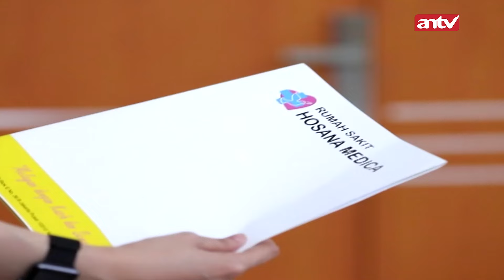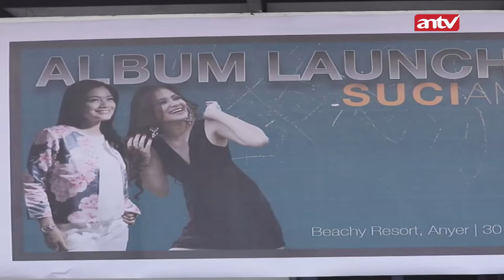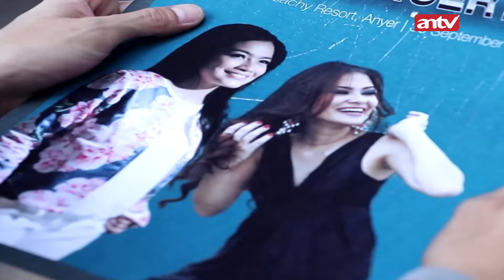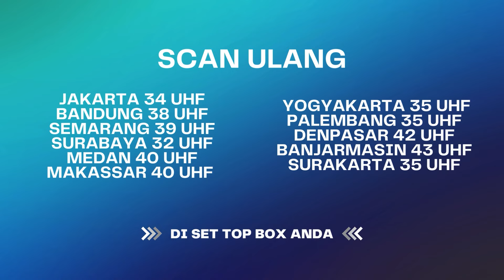Cepet Nikahin Raffi Wulan! Kamu Udah Liat Kelakuan Dia Itu kan?! | Janji Suci ANTV Eps 49 FULL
Di sisi lain Bayu mendapatkan kabar gembira karna Niken hamil. Surya sangat senang karna akan segera menjadi seorang kakek. Tapi Surya kuatir hidupnya tidak akan bertahan selama itu. Bayu berusaha menguatkan Surya dan menghiburnya. Bayu berjanji akan berusaha keras menemukan donor untuk Surya agar Surya bisa sembuh dan hidup panjang sampai menggendong cucunya dan menyaksikan cucunya tumbuh dewasa. Surya sangat terharu.

000013
000007